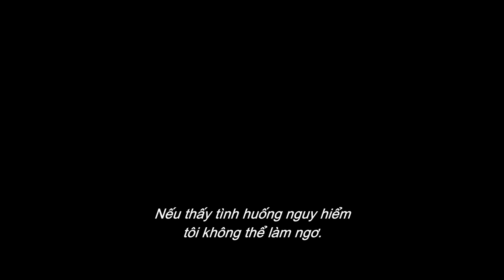Captain America: Nội Chiến Siêu Anh Hùng - Trailer Chính Thức\Marvel HD